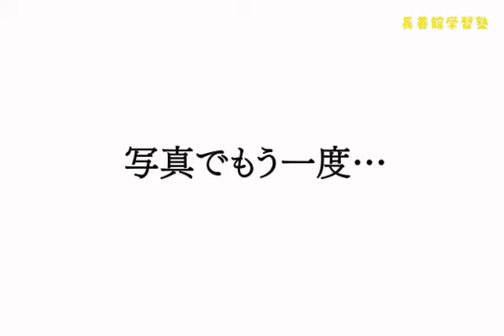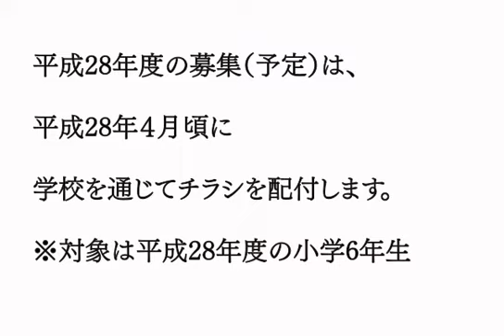長善館学習塾★南魚沼キャンプ★平成27年度★広報つばめ★新潟県燕市★子どもたちの面白映像と奮闘ぶりをお楽しみください！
燕市にあった私塾「長善館」からは、多くの偉人が輩出されました。
長善館学習塾では、子ども達がさまざまな活動を体験することで、思考力、創造力、コミュニケーション能力など、リーダーとしての資質を養い、未来の燕市を担う子どもたちを育成します。
市内の小学6年生を対象にしており、南魚沼キャンプは1年間を通した活動のメインイベントです。
今回は、その活動に密着取材し、広報つばめで組み写真を、併せて動画を撮影しました。
子どもたちの奮闘ぶりだけではなく、面白映像も見どころのひとつ。
燕市の小学5年生の皆さんは、来年度参加の参考にしてください。
大人の皆さんは、こどものころの夏休みの思い出がよみがえってくる映像かもしれません。